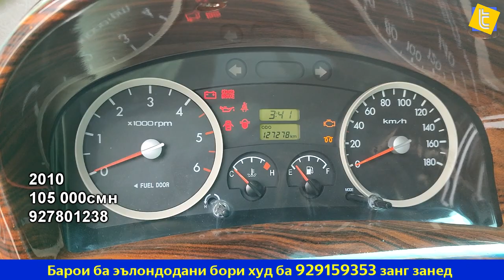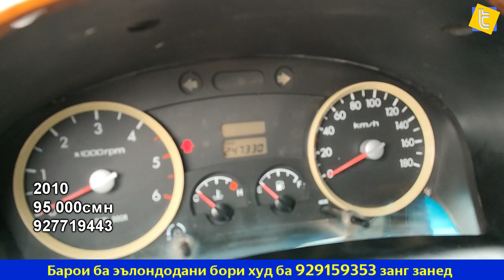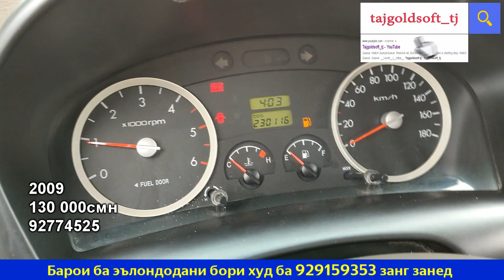Портербозор - Мошинбозор Хучанд - Душанбе. Hyundai Porter intercooler CRDi dump truck Kia Bongo 3